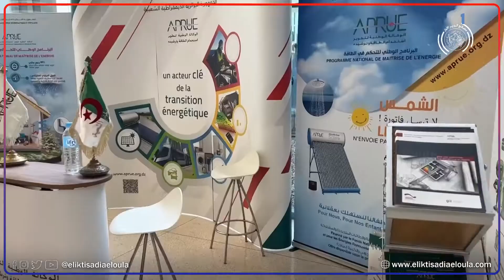الوزير الأول يفتتح منتدى الأعمال الثاني بين الجزائر والاتحاد الأوروبي حول الطاقة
قناة الاقتصادية الأولى
التردد: 11488
الترميز : 27500
معامل الترميز : 7 / 8
الإتجاه : أفقي
قمر نايلسات
موقع ويب: